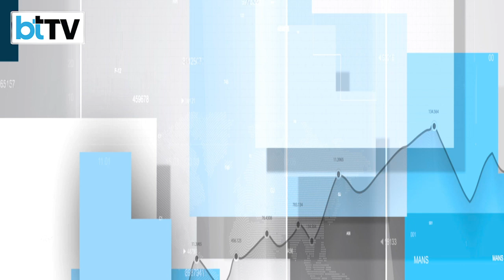Parliamentary Panel Lauds IIFCL In Lending And Keeping Bad Loans In Check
Constituted by the Parliament of India, for the purpose of examining the reports and accounts of the public sector undertakings, the Committee on Public Undertakings has lauded the measures taken by state-owned IIFCL for discharging its role as a pioneer lender in financing infrastructure projects and reducing bad loans and NPA's significantly. BTTV's Associate Editor Chetan Bhutani spoke to P.R Jaishankar, Managing Director at IIFCL and asked him about IIFCL's turnaround and lending in Infra projects. Listen in.